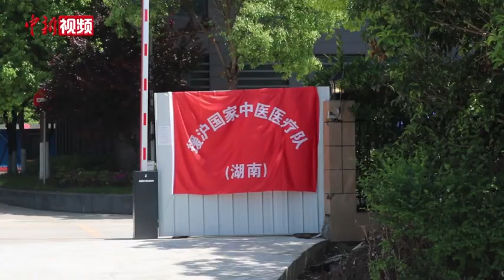【上海战疫】湖南援沪中医医疗队领队：舱内患者100%中医药疗法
5月14日，中新社记者专访湖南省援沪中医医疗队临时党委书记、总领队、湖南省中医药管理局副局长肖文明。
        4月17日起，湖南省援沪中医医疗队接管上海浦东古丹路方舱医院，截至5月14日，医疗队累计收治5242人，解除隔离(出院)5102人，患者平均住院天数5.98天，患者零死亡，队员零感染。除足月孕妇、婴幼儿外，实现了在舱患者中医药治疗率100%。
        肖文明介绍，医疗队遵照国家和上海方案，无症状感染者采用中药一号方，轻症患者采用中药二号方治疗。同时对特殊病人进行专家会诊，予以个性化治疗，并协商调来了流动应急智能中药房，同时开展推拿、艾疗、耳穴压豆、芳香药物、传统养生功法、情志疏导等特色治疗，最大程度满足了患者“一人一策、一人一方”的精准施治需求。（陈聪瑶 李秋莹 制作 周璟）